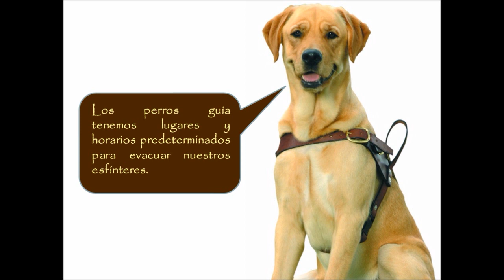Para reflexionar-Mis ojos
Reflexionemos un poco del hermoso trabajo que hacen los perros guías, permitiéndonos la libertad ya que son nuestros ojos de confianza y fidelidad.